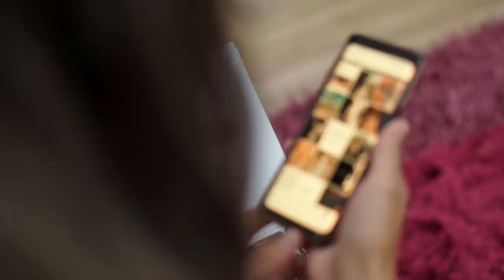New Romantics Bridal Couture on Droom Troue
Production done by: Be Your Dream Productions.

For more information on the Droom Troue series,

Presenter:
Anaïs

Graphics:
Maurice Loois
Domain Lamprecht

Producer:
Lana De Jager

Co-Producer:
Crystal De Jager

Set Design:
Be Your Dream Productions

Editors:
Domain Lamprecht
Kat Selebalo
Vic Emmanuel Abdol
Ceara Allardyce
Lee Gouws

Cameras:
Maurice Loois
Ceara Allardyce
Lee Gouws
Domain Lamprecht
Kat Selebalo
Vic Emmanuel Abdol

Anais Artist

BE YOUR DREAM STUDIOS